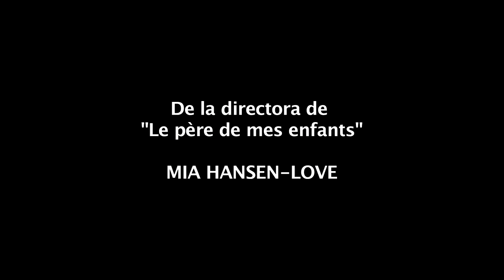Un amour de jeunesse - Trailer Oficial - encarteleraonline.es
Un Amour de Jeunesse (primer Amor)
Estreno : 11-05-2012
Titulo original: Un amour de jeunesse
Director: Mia Hansen-Løve
Fotografía: Stéphane Fontaine (A.F.C.)
Genero:Drama, Romance
Reparto: Lola Créton, Sebastian Urzendowsky, Magne Håvard Brekke, Valérie Bonneton, Serge Renko, Özay Fecht
Guión: Mia Hansen-Løve
Duración: 110 mins
Nacionalidad: Francia
Distribuidora: Paco Poch Cinema